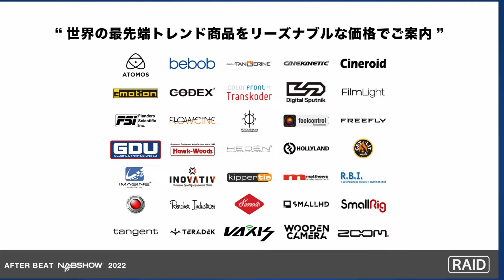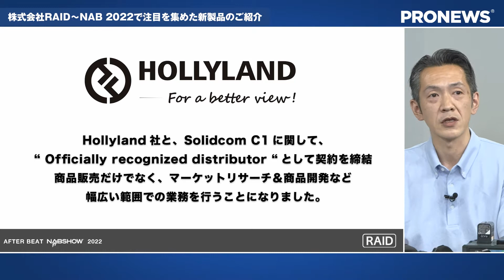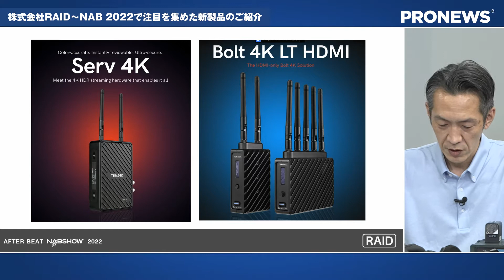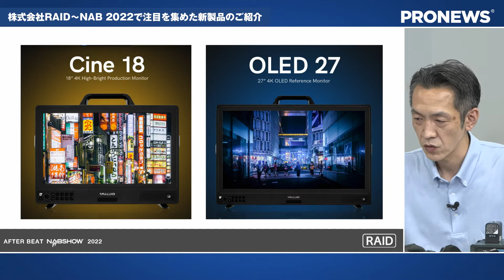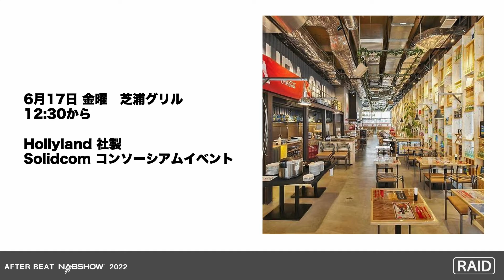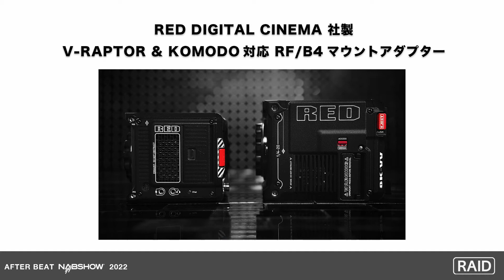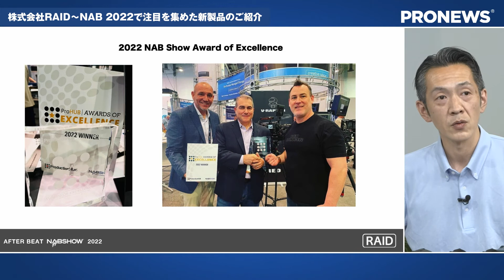RAID：NAB 2022で注目を集めた新製品[After Beat NAB SHOW 2022]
PRONEWSオンラインイベント「After Beat NAB SHOW 2022」
RAIDパートをお届け！

RAID
「株式会社RAID〜NAB 2022で注目を集めた新製品のご紹介」